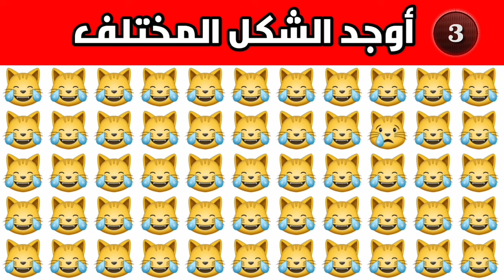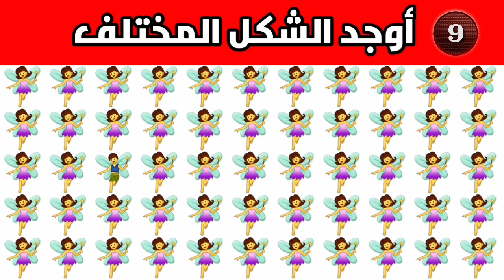أوجد الإيموجي المختلف صعب جدا للأذكياء فقط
شهر-رمضان
 الغاز للاذكياء !! الغاز صعبه !! اوجد الايموجي المختلف !! اوجد الشكل المختلف !!
الفيديو عباره عن الغاز جديده - الغاز للاذكياء - الغاز صعبه - الغاز - الغاز صعبه مع الحل - الغاز للاذكياء فقط - اوجد الايموجي المختلف - اوجد الشكل المختلف - شفا - امنيه -  شفا شفا - شفا شفا شفا - علم نفس.